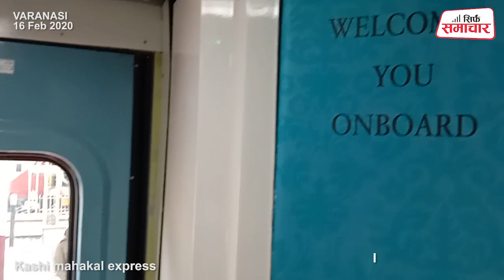Kashi mahakal express को प्रधानमंत्री ने हरी झंडी दिखाकर किया बनारस से रवाना